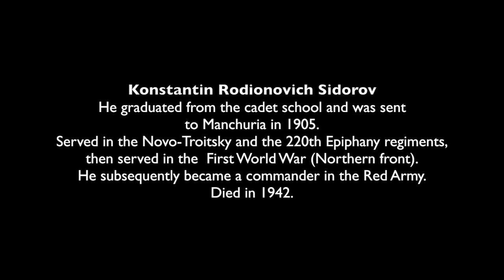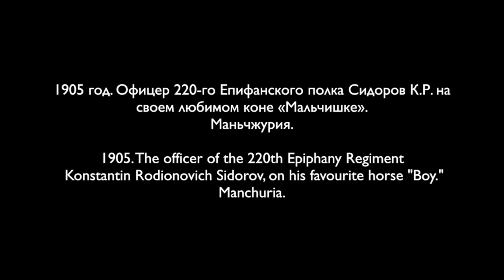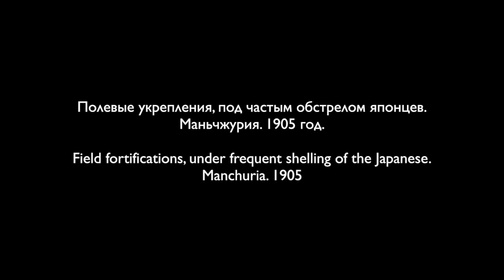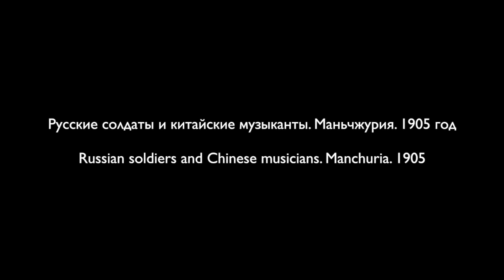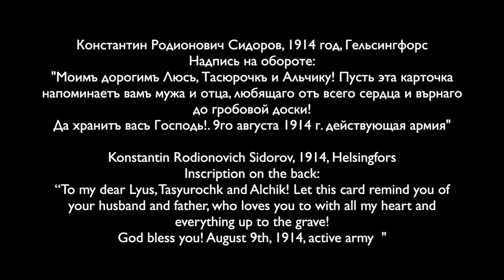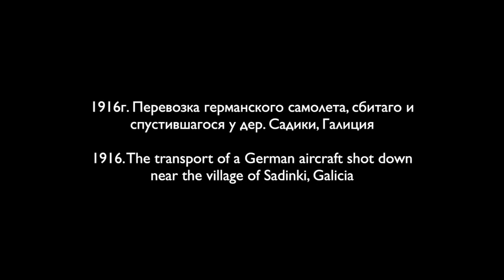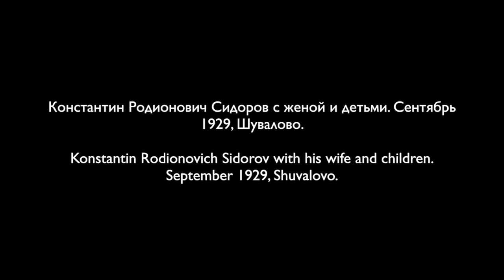Из Российской Императорской Армии в Красную Армии / From the Russian Imperial Army to the Red Army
Из Российской Императорской Армии в Красную Армии
Фотографий из семейного альбома Константин Родионович Сидоров

From the Russian Imperial Army to the Red Army
Photos from the family album of Konstantin Rodionovich Sidorov

Waltz in F minor by A. Scriabin